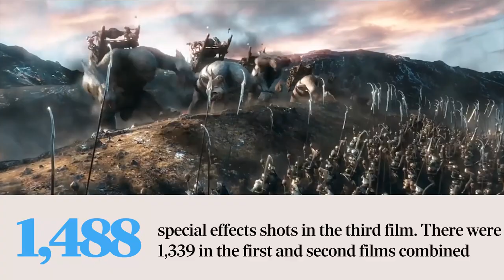The Hobbit trilogy by numbers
As Peter Jackson prepares to premiere his final instalment in the Hobbit trilogy, The Telegraph explores the numbers behind one of the world's most successful trilogies